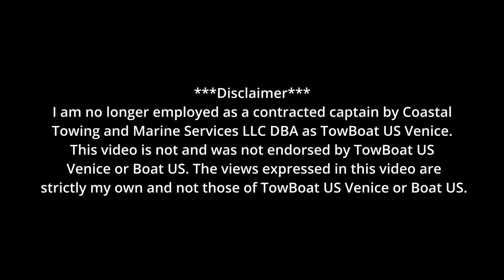High Winds + Boating at Night in Unfamiliar Waters = Grounding